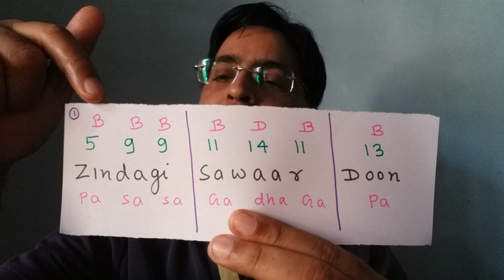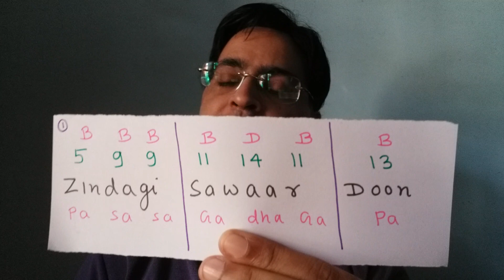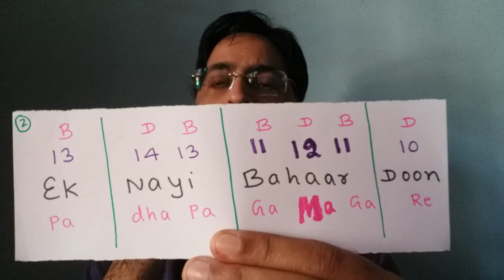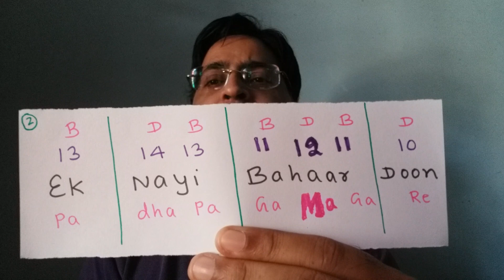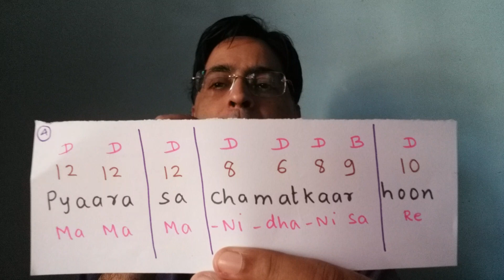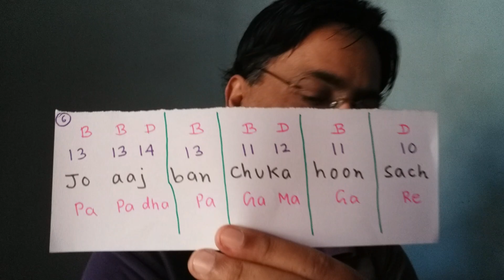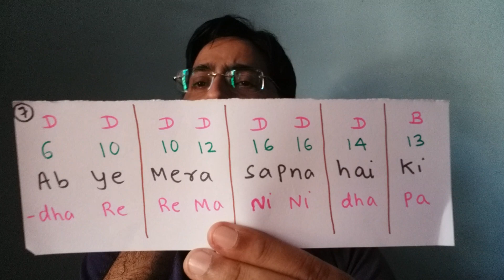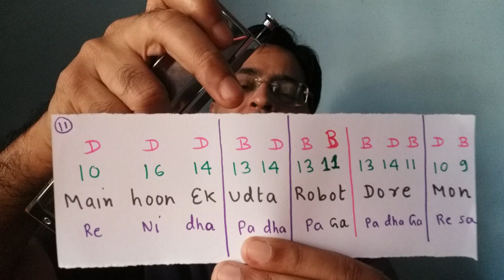Mouth organ lesson/ Doraemon song/ Harmonica notations Doraemon theme song/डोरेमोन गीत mouth organ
doremon harmonica notes tabs lesson
doraemon theme song mouth organ lesson for beginners
learn Doraemon song on Harmonica
harmonica lesson Doraemon doremon